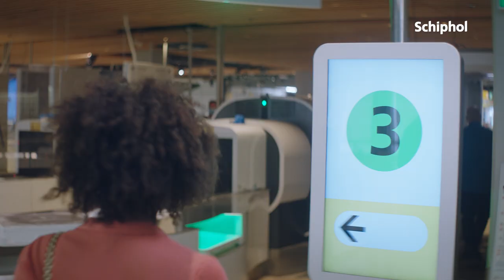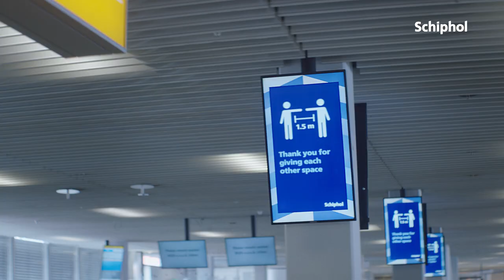Welkom terug op Schiphol!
Anders dan anders maar nog steeds even welkom.